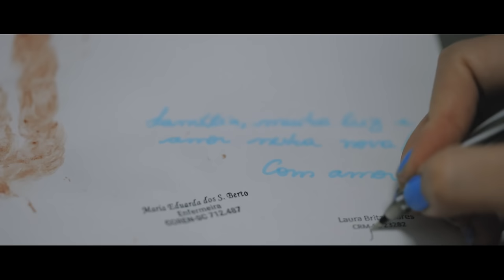Parto normal: o nascimento do Nicolas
Este vídeo de parto vai contar a história do nascimento do Nikolas, que chegou ao mundo surpreendendo a todos no dia 20/02/2022. Apesar de a mamãe Sabrina ter marcado uma cesárea para o dia 22, o pequeno Nik decidiu dar as boas-vindas ao mundo de forma natural, mostrando toda a força da mamãe. Este momento, marcante e emocionante, aconteceu na Clínica Santa Helena, em Florianópolis/SC. Venha conferir o incrível nascimento do pequeno Nikolas!

➜ Quer ver mais vídeos, fotos e muitas novidade? Me siga no Instagram

Local: Clínica Santa Helena